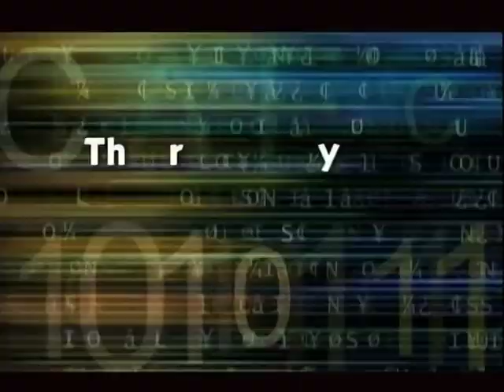This Week in Perspective The 2017/2018 Budget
The 2017/2018 Budget